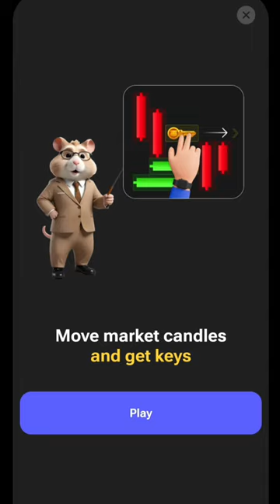25 July Hamster Kombat Mini Game Candle Solve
25 July Hamster Kombat Mini Game Candle Solve | Candle Solve Mini Game |